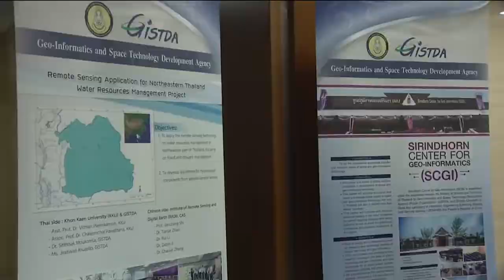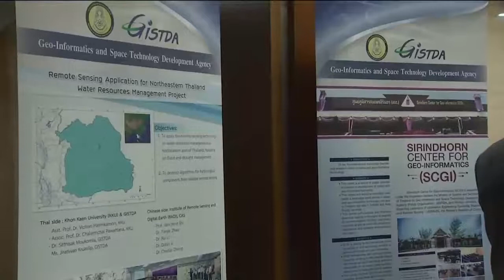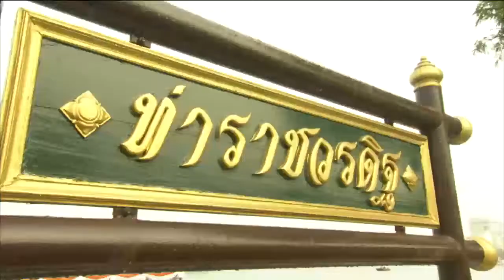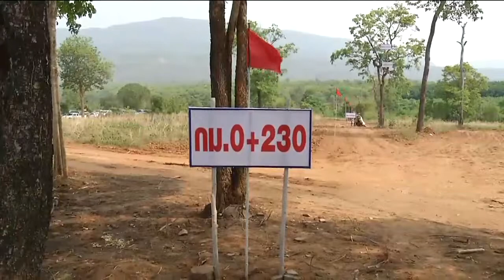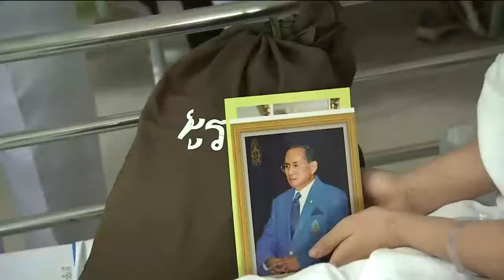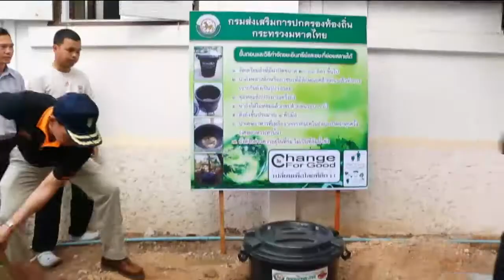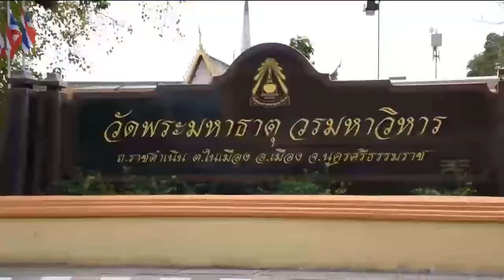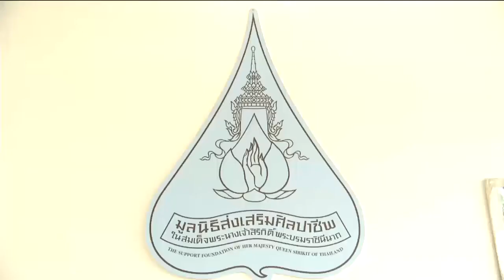ข่าวพระราชสำนัก 5 เม.ย. 61